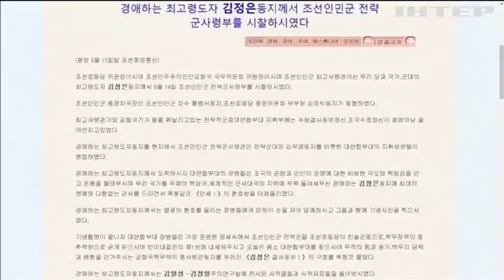США готові відповісти на погрози КНДР - Трамп